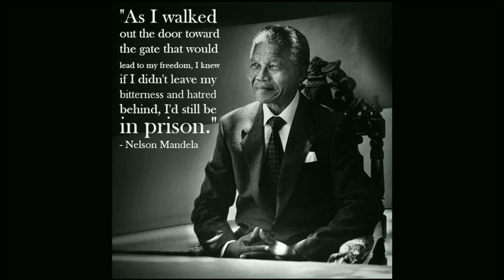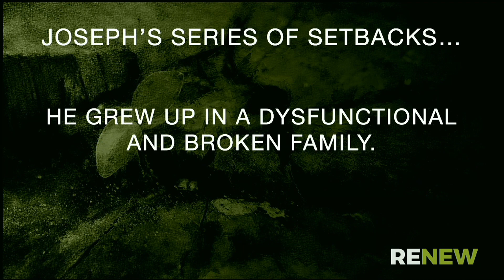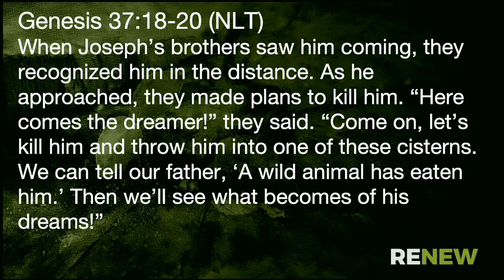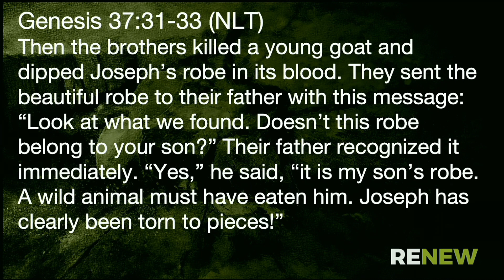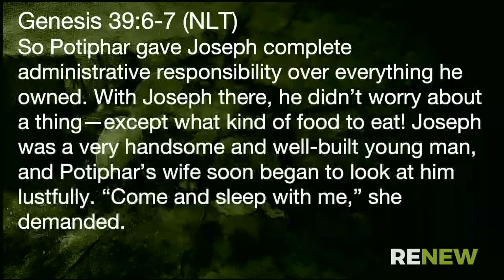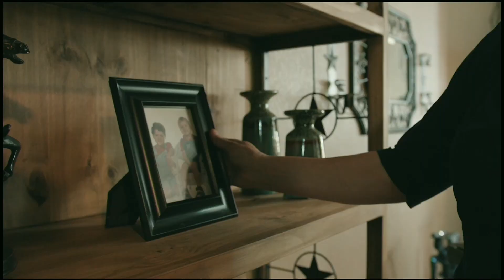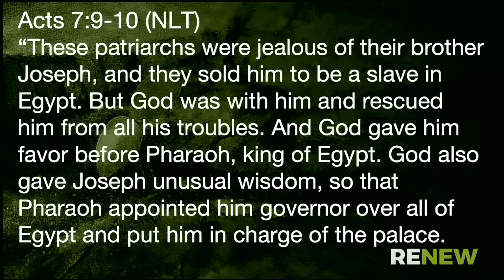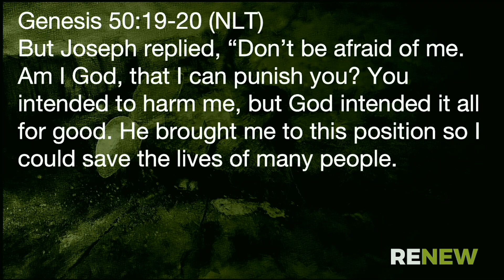Turning Setbacks into Comebacks | February 28, 2021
This week, Pastor Bart takes us to the book of Genesis, where we will learn about the obstacles Joseph faced and how he overcame them.